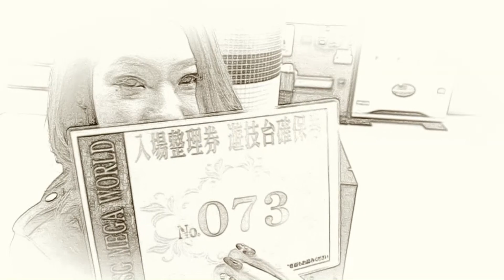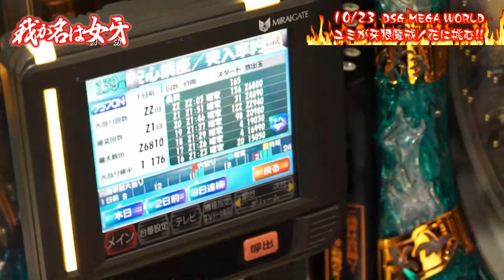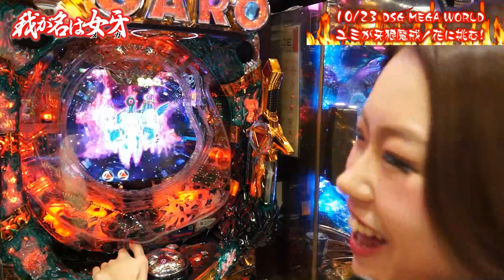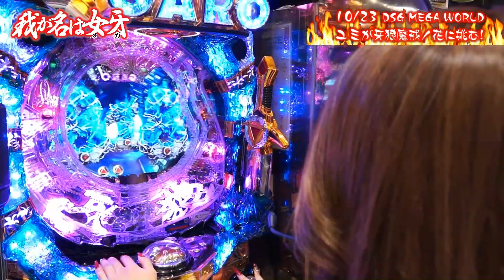PICHELIN【我が名は女牙！】 第08回 DSG MEGA WORLD ／ ユミが牙狼魔戒ノ花に挑む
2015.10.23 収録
今回の撮影協力店舗は、『DSGメガワールド』さんです!

出演：ゆみ
撮影協力店舗：DSG MEGA WORLD

実戦機種
CR牙狼 魔戒ノ花 XX

★LINE＠友達追加はID:@uzg4721cで検索